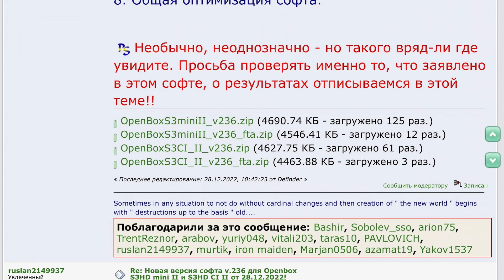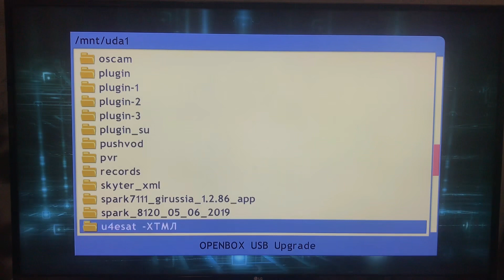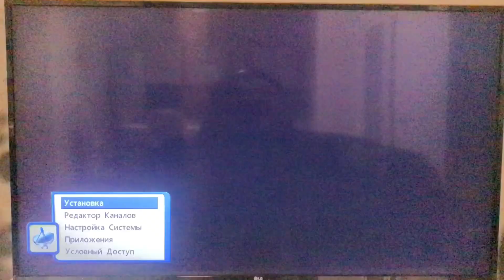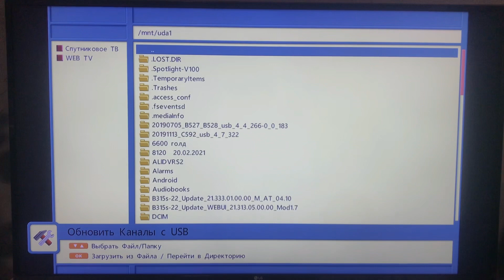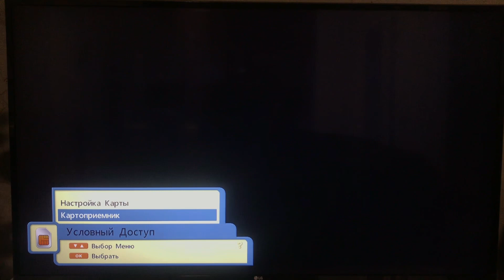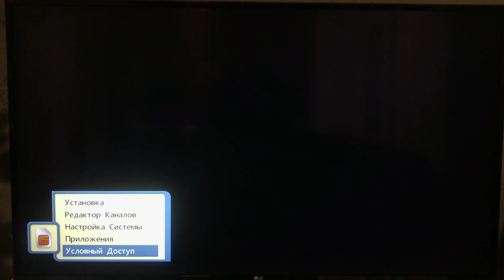Прошивка и настройка каналов на спутниковом ресивере Openbox S3 / S2 mini, micro, CI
Данное видео поможет вам прошить ваш спутниковый приемник до последней прошивки если вы купили новый или просто хотите обновиться. Также показываем как запустить поиск каналов со спутника и загрузить список каналов с флешки.

Данное руководство подойдет для ресиверов Openbox S2, S2 Mini, S3 Micro, S3 Mini, S3 CI, S3 Mini II, S3 CI II

Купить спутниковый ресивер в Минске и Беларуси можно в нашем магазине

Оборудование IPTV и спутникового телевидения, усиления интернета и систем безопасности в Минске и Беларуси можно заказать в нашем интернет-магазине